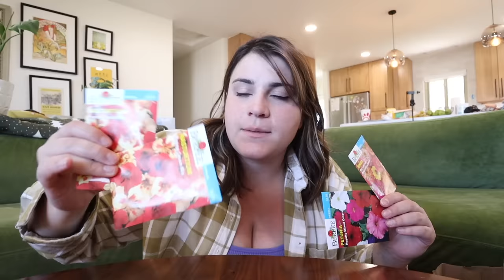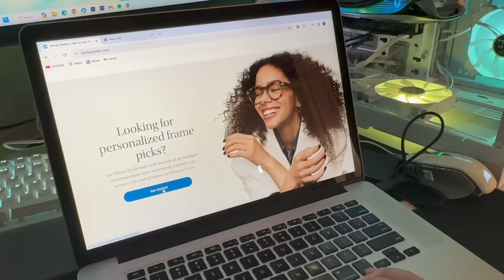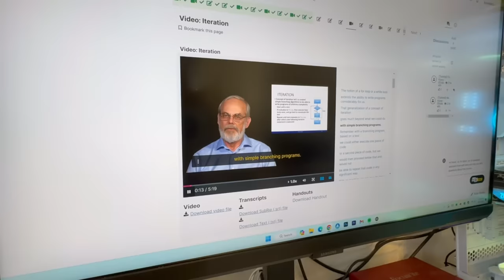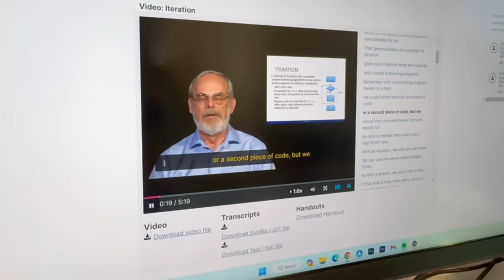Chill Chatty Vlog: mini target haul, trying new recipes, and building stuff.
Take the Warby Parker Home Try-On Quiz and pick 5 pairs of frames to try on at home for free